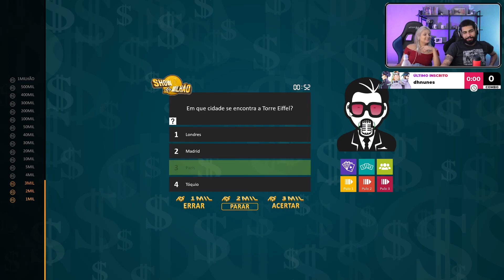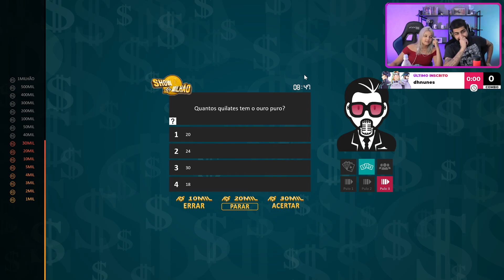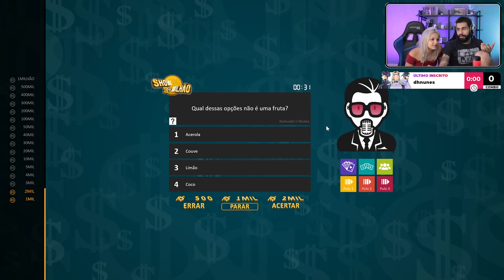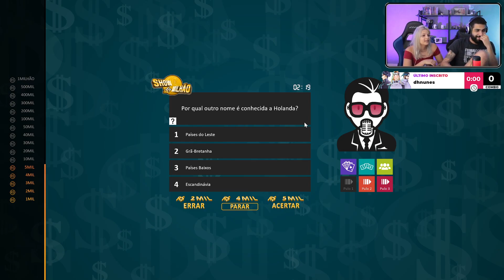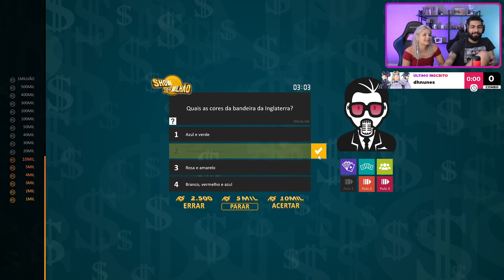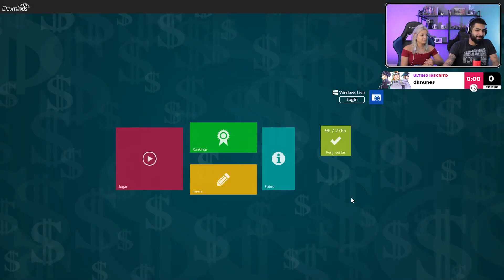ISA E LEO JOGANDO SHOW DO MILHÃO COM OS AMIGOS - PARTE 02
Venha fazer parte da nossa comunidade do Discord e interagir com o pessoal! 😁

Acompanhe nossas lives no site roxo!
Atualmente, as lives acontecem nas terças, quintas, sextas, sábados e domingos, às 18:30hrs! ⏰